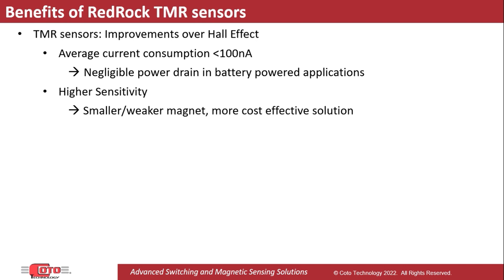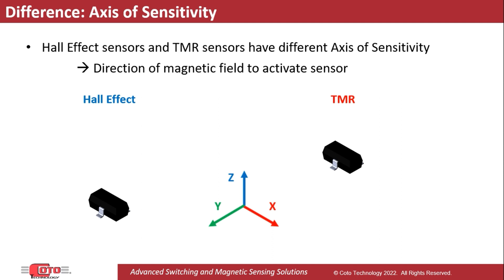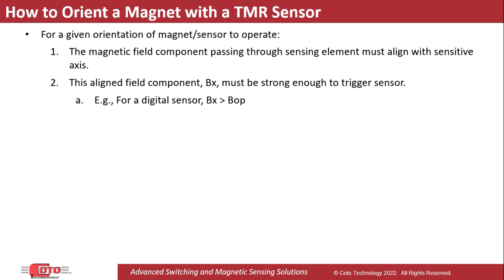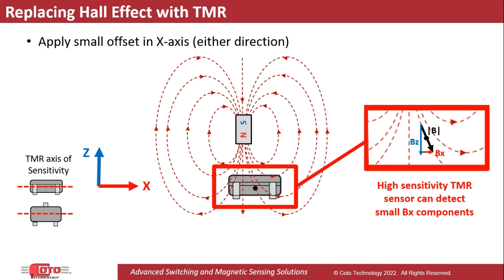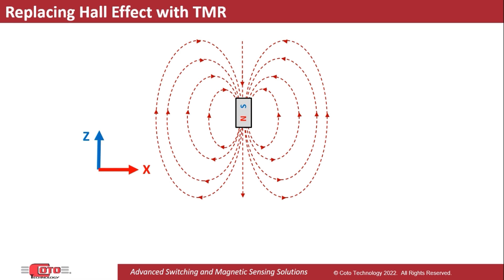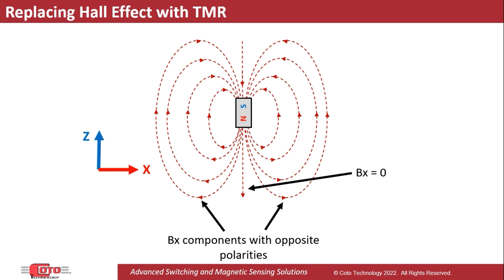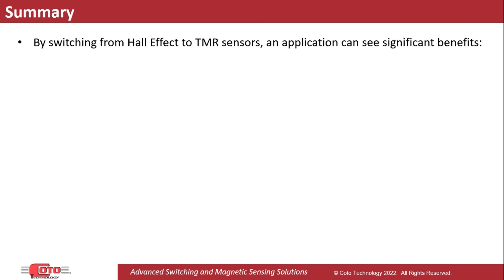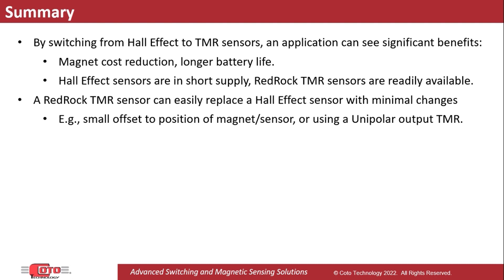Replacing Hall Effect Sensors with TMR Sensors – How and Why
RedRock Tunneling Magnetoresistive (TMR) sensors are a great alternative to Hall Effect Sensors.  Understand the benefits of TMR sensors over Hall Effect Sensors, including availability, cost effectiveness, and same fit/form packaging for drop-in replacement.   With recent supply chain shortages of Hall Sensors, more design engineers are turning to TMR technology to replace Hall in active designs.  Watch now to see why and how this can be done with minimal difficulty, including a live demonstration showing activation of Hall vs. TMR.  Please also note that Coto Technology has Application Support engineers specializing in replacing other technologies with TMR in new or existing designs.  Simply contact them at or . Visit Coto Technology's website Resource Library for our vast library of applications notes, white papers, video, etc. for Coto product lines of Sensors, Switches, Solid State Relays and Reed Relays.

NEW POSTING: Application Note -- "How to Replace Hall Effect Sensors with TMR Sensors" - find this publication by entering into your browser - or visiting Coto's website resource Library.

Use the below Time Stamps as a guide to the video contents.
0:00 – Coto Technology Applications Engineer, Eduardo Montalvo, explains the overall benefits of RedRock TMR Sensors vs. Hall Effect Sensors and why engineers are Replacing Hall Effect Sensors with RedRock TMR Sensors.
1:22 - Understanding Axis of Sensitivity of TMR vs. Hall Effect Sensors
2:01 - Preferred Magnet Orientations of TMR vs. Hall Effect Sensors
2:46 - How to Orient a Magnet with a TMR Sensor
3:40 - Replacing Hall Effect with TMR technology
4:39 - Live demonstration of activation with a Hall vs. TMR sensor
8:07 - Summary of how and why to replace Hall Sensors with TMR Sensors
8:45 - RedRock TMR Sensor Application Support Contact Information and Coto Technology Website address - https